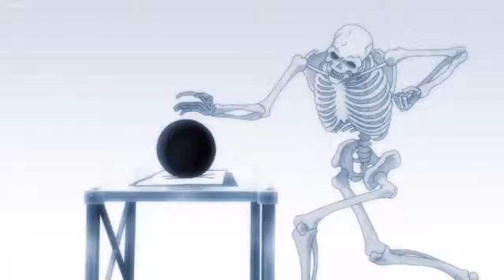Baki make Oliva cry while fighting !! full fight - Baki Nockout Pride of America